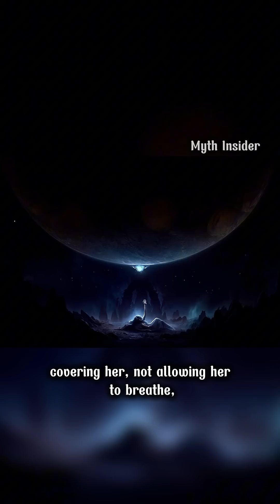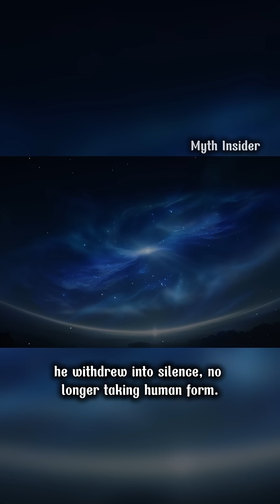Uranus – The Tilted Ice Giant of the Solar System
Among the planets of our solar system, Uranus stands alone — tilted at a staggering 98 degrees, spinning on its side, and cloaked in icy blue mystery.

Once mistaken for a star, Uranus was the first planet discovered with a telescope, and to this day, remains one of the most enigmatic giants in space.

Why is it tilted?
What hides beneath its clouds?
And what secrets does this cold, silent world still keep?

Let’s explore the weirdest planet in our solar system.